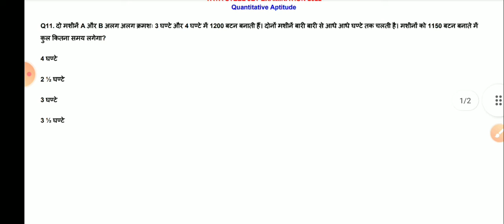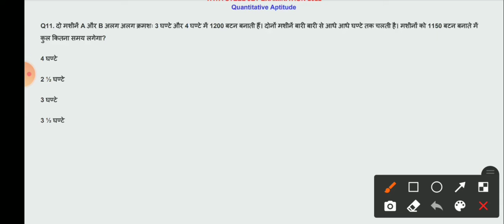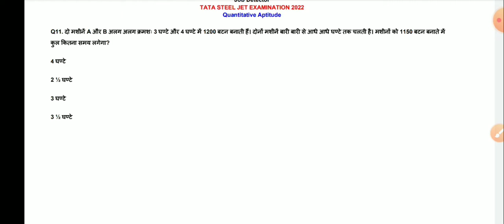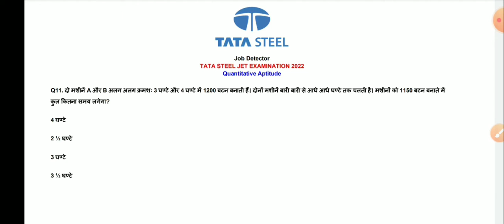TATA STEEL JET EXAM 2022 | Quantitative Aptitude Classes | tata steel jet Exam Preparation | 03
TATA STEEL JET EXAM 2022 |
Quantitative Aptitude Classes | tata steel jet Exam Preparation |

Tata steel jet 2022 classes
tata steel jet 2022
Tata steel jet INDUSTRIAL ORIENTED LEARNING classe
industrial oriented learning
INDUSTRIAL ORIENTED LEARNING mcq
 questions

INDUSTRIAL ORIENTED LEARNING mcq questionstata steel registered relations exam
tata steel junior engineer trainee recruitment 2019 | tata steel jet 2019 |

current industry trends important questions

current industry trends classes for tata steel jet exam 2022